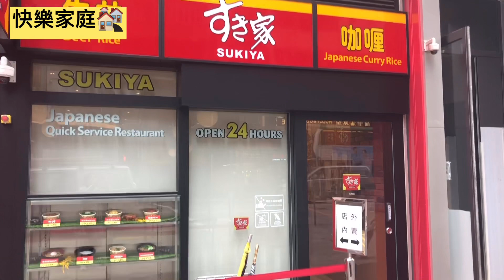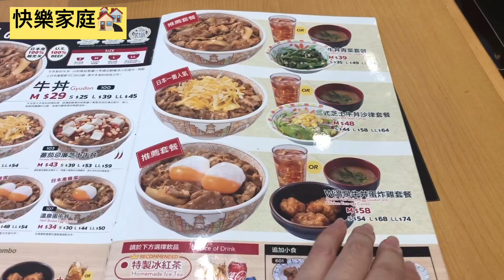rice 日本的sukiya來香港啦！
牛肉飯好好味，真正的日本米